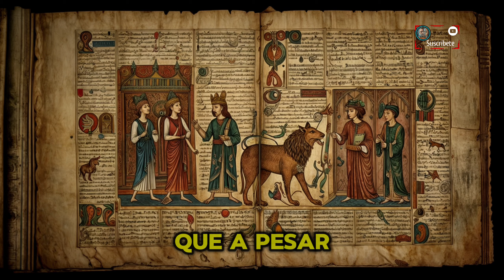Personajes históricos que nunca existieron: ¡Descubre la verdad!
ESTOS PERSONAJES Históricos NUNCA Existieron

🛑 Bienvenidos a nuestro canal, si te gusta el contenido, déjanos saber en los comentarios, recuerda que leemos sus mensajes y aportes 🙂.